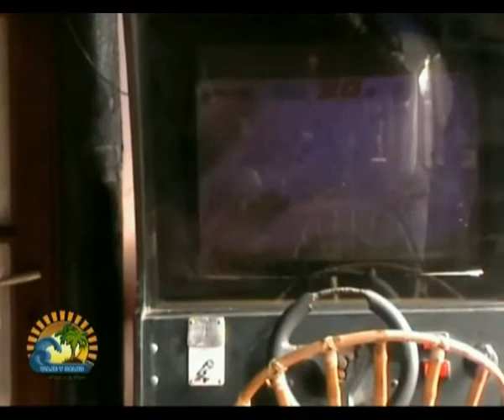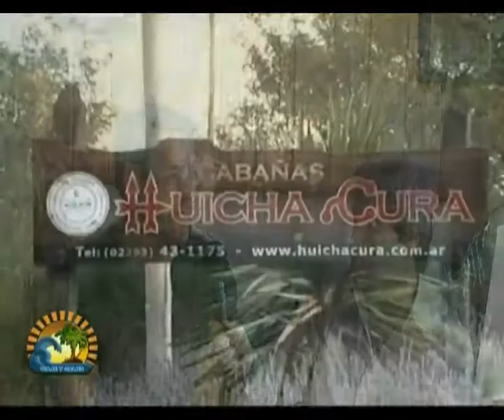Tandil Buenos Aires Viajar es Salud | Turismo | Programa de Televisión